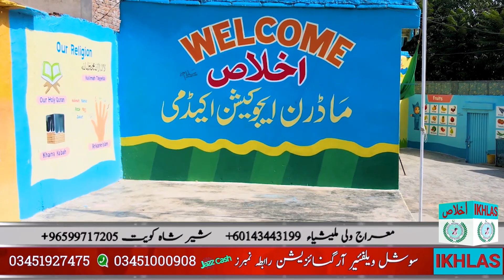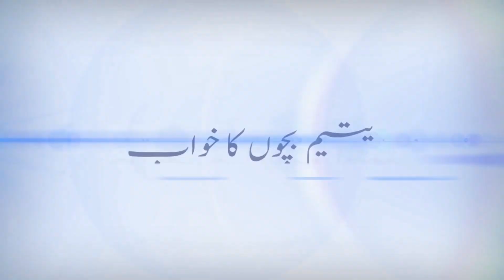Small Business With Big Character